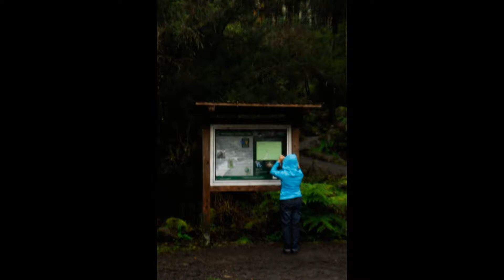có những con đường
hồng nhung